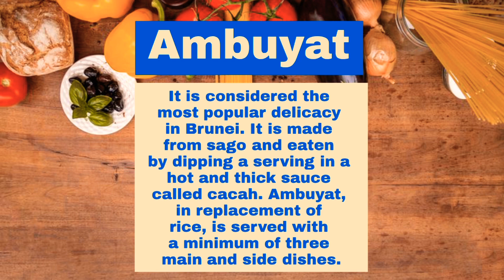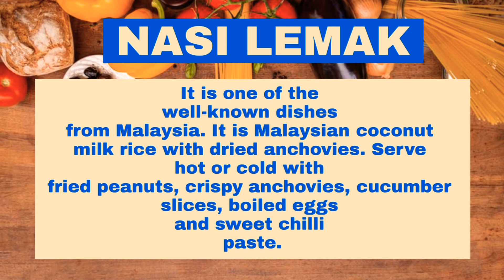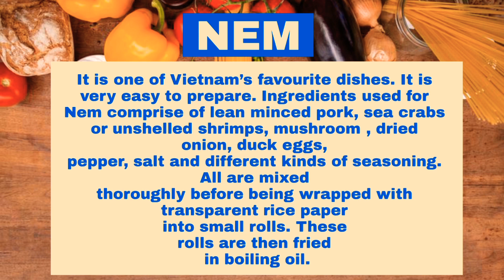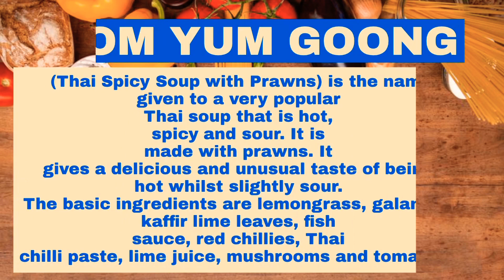National Dishes of ASEAN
TITLE: National Dishes of ASEAN

Old and short video that I've edited in September 😂

Pag pinanood mo itong video na ito, malalaman mo kung bakit may mga ganito akong keywords sa ibaba at dahil dito kung bakit nakita mo ang channel ko.

south east asia countries,
south east asian,
south east asia comparison,
southeast asia food,
southeast asia food culture,
southeast asia food recipes,
southeast asia street food